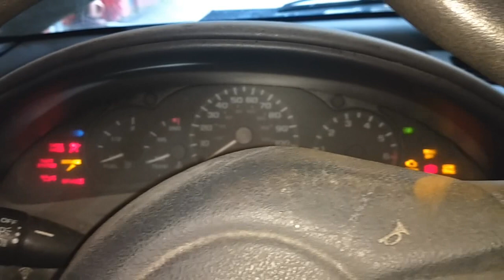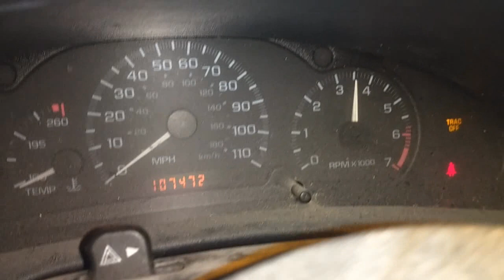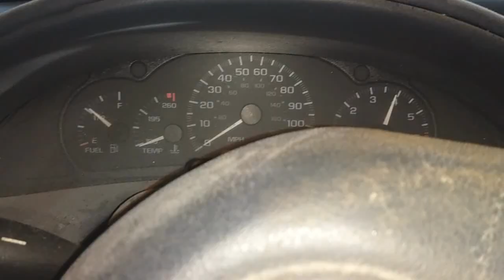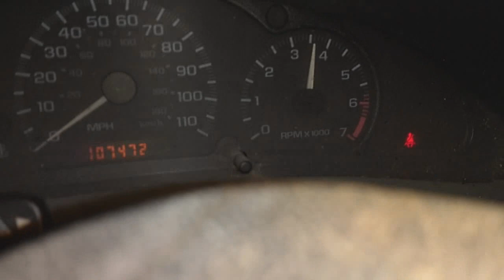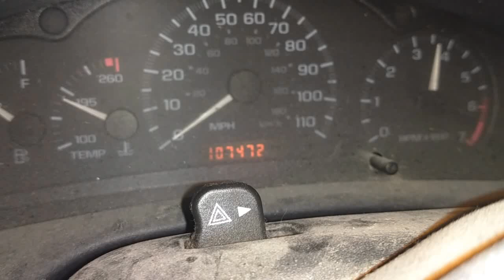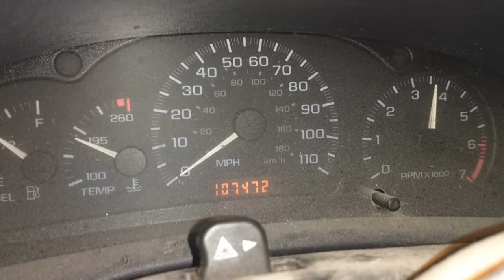05 Chevy Cavalier DEATH BY GOUT FOOT!!